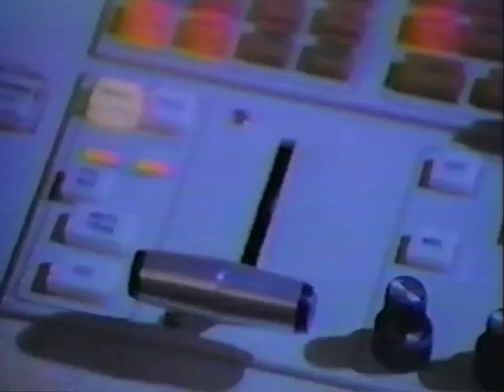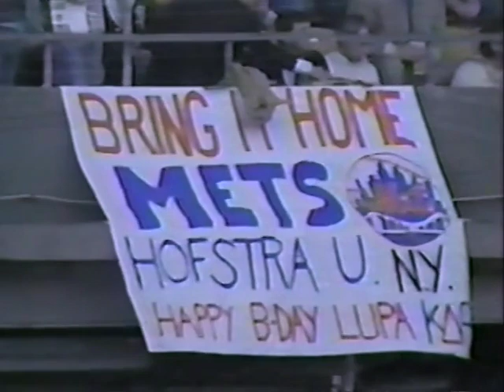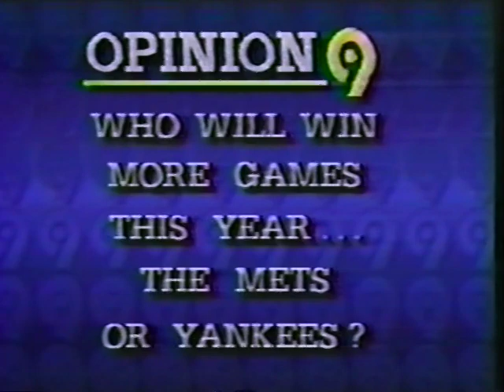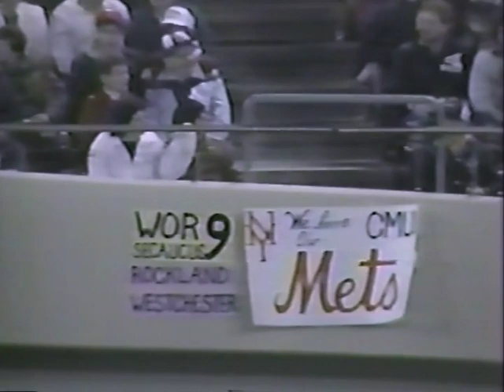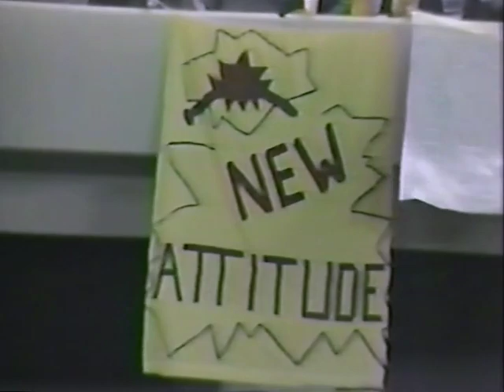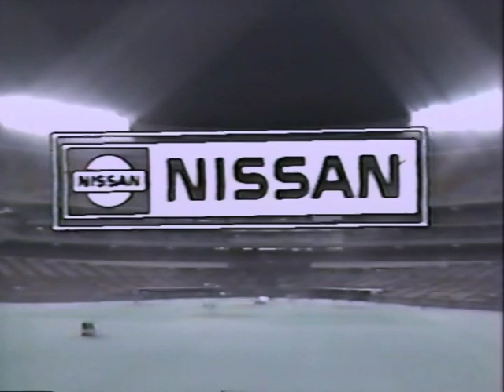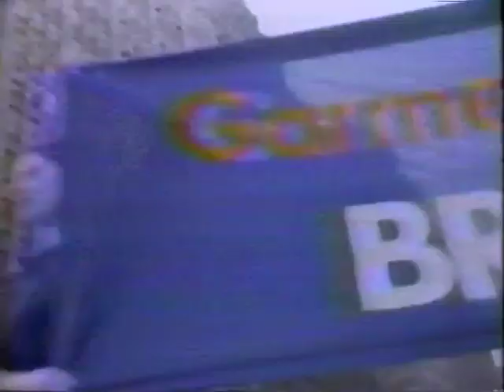New York METS at Pittsburgh PIRATES 4/8/86 Opening Day￼ Original WOR Broadcast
Opening Day for the Mets 1986 championship season an Original WOR Broadcast with Ralph Kiner, Tim McCarver, Steve Zabriskie from Three Rivers Stadium.
Recorded and Digitalized from a pre Recorded VHS tape later transferred to DVD (2002) now remastered and restored with some color corrections and new audio track..this Opening Day '86 game making its debut on my Youtube page.
Dwight Gooden vs Rick Reuschel
Doc Gooden pitches a complete allowing only two runs one of which a solo Home Run in the 1st by RJ Reynolds another WOR complete game broadcast of opening day as the Mets start their way to another championship in 1986.